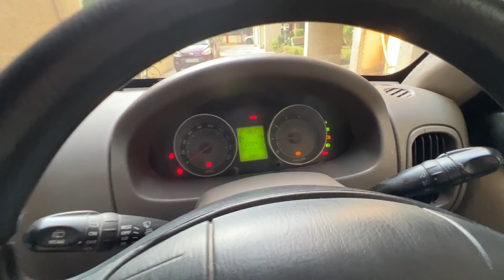Restoring Old Mahindra Scorpio | Old Mahindra Scorpio To New | Modified Mahindra Scorpio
We Restored 2010 Mahindra Scorpio To 2021 Mahindra Scorpio